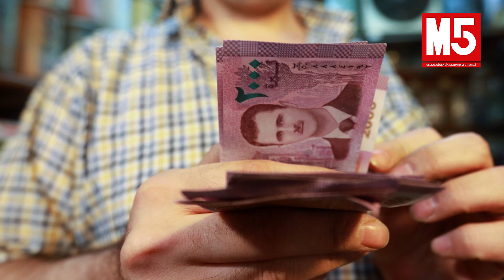ABD PKK Arasındaki Petrol Antlaşmasının Detayları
Ulusal Güvenlik, Savunma ve Strateji'nin 45 yıllık lider mecrası  M5 Dergisi